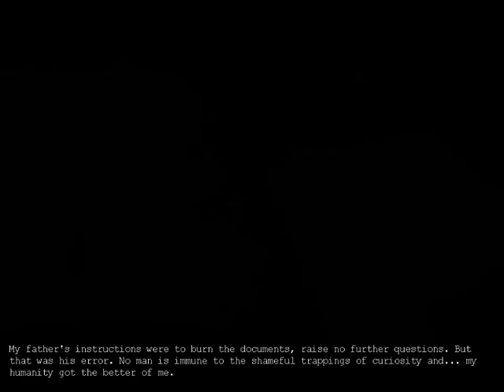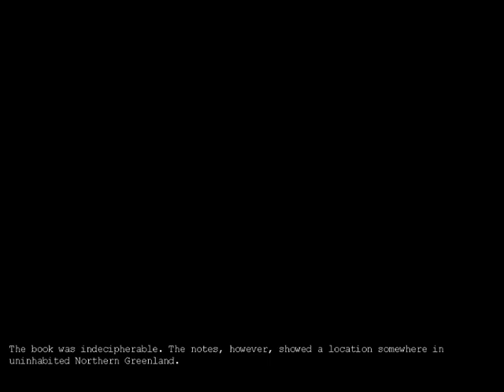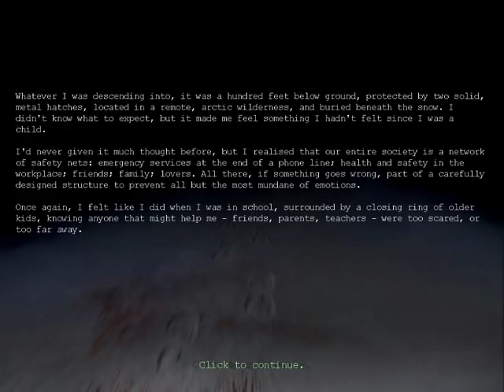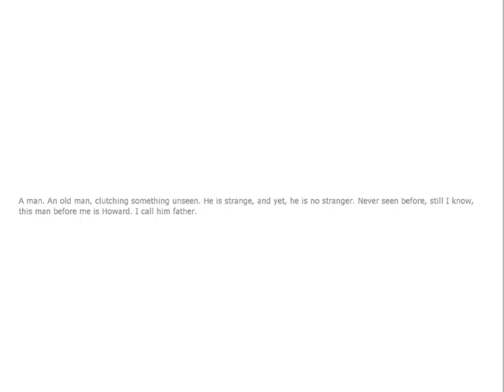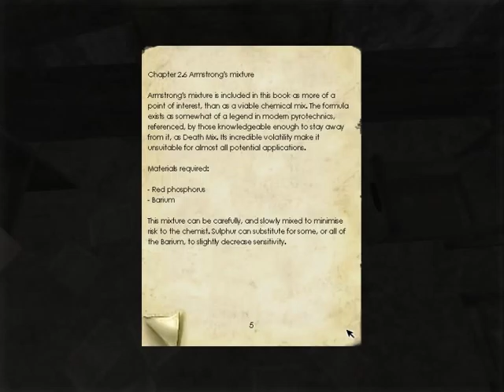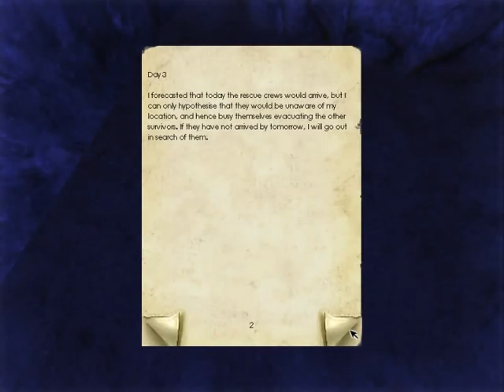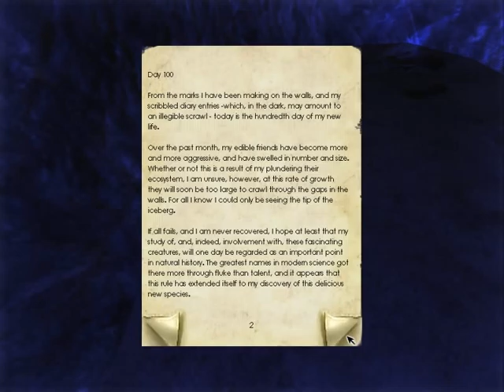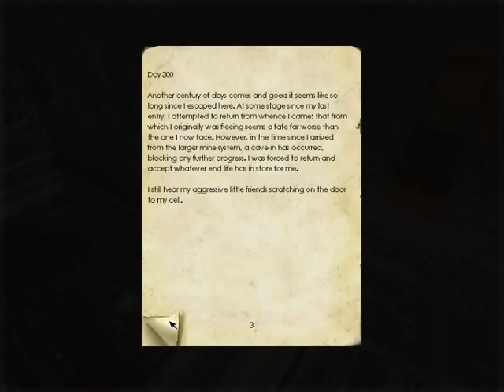Slightly less screaming: Part 1 - The one with the crash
Penumbra playthrough, section 1.

Game crashed at the end, find out the conclusion next time!